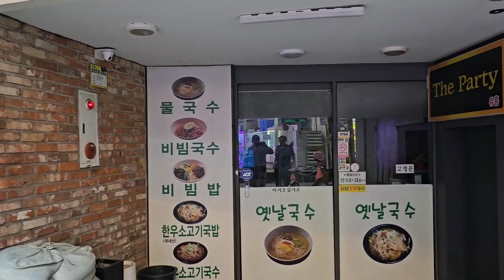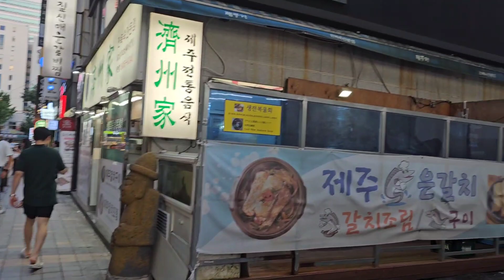부산 서면ㆍ포장마차 골목